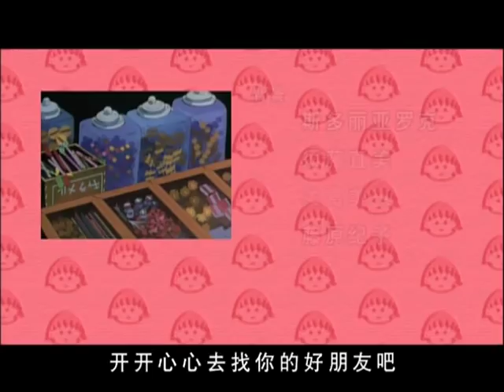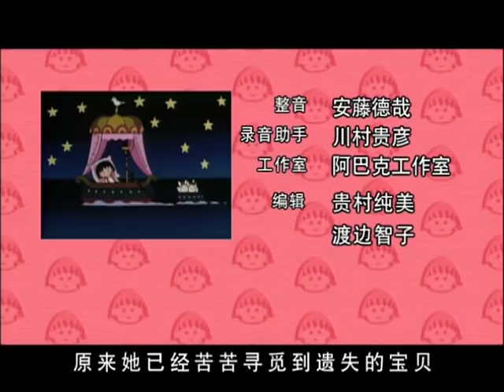櫻桃小丸子 #665 铜锣烧和烧焦痕／小丸子的儿童节